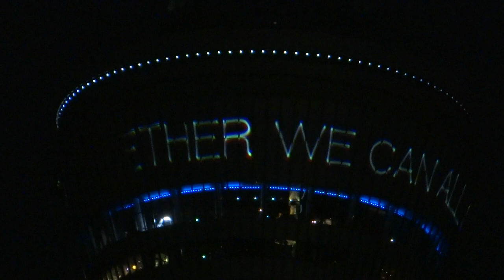009 隅田川 月 Moon 東京スカイツリー ライトアップ 地球をイメージした青色 コロナにみんなで打ち勝とう 2020 12.29 東武鉄橋 すみだリバーウォーク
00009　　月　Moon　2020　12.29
2020年12月29日（火）

隅田川　丸い月　隅田川テラス

20:00～22:00は、
「世界が一丸となって立ち向かい、みんなで打ち勝とう」
という思いを込めて、
地球をイメージした青色の特別ライティングを点灯します。